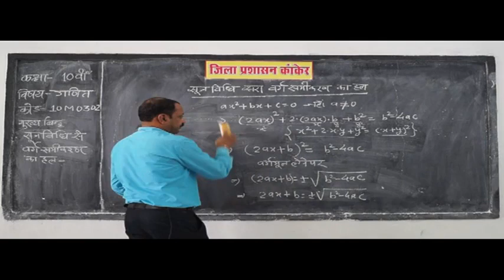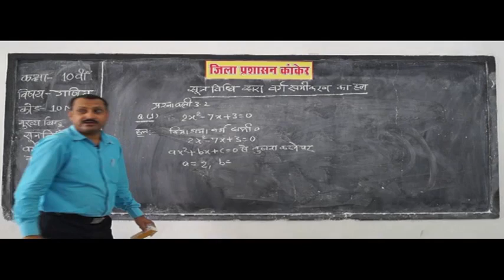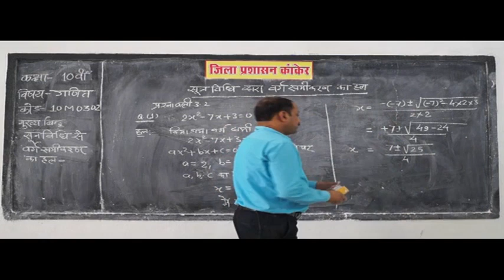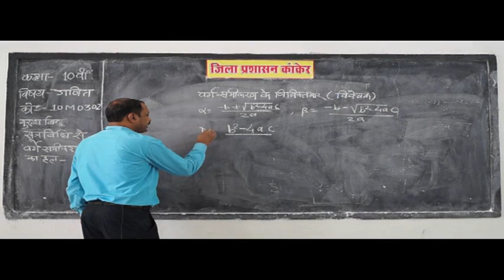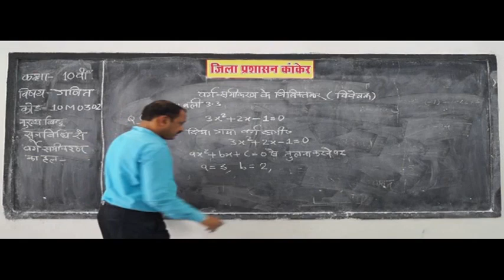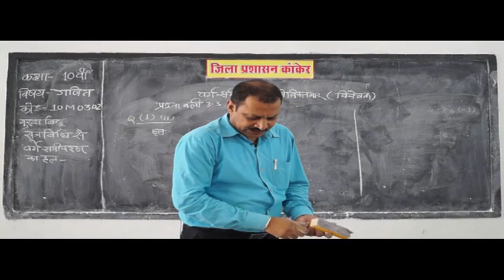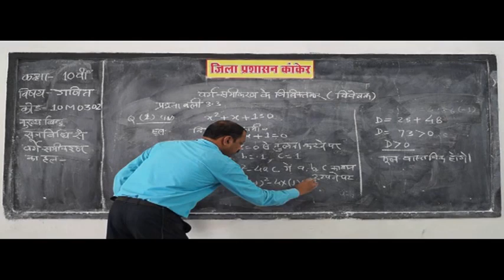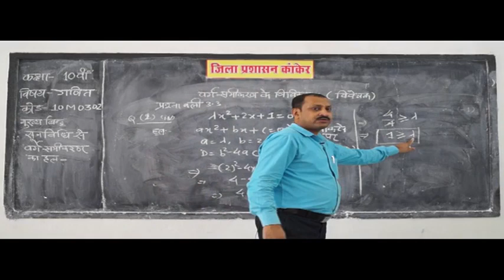12 Quadratic equations trick solved easily वर्ग समीकरण Part 2 Hindi ✅